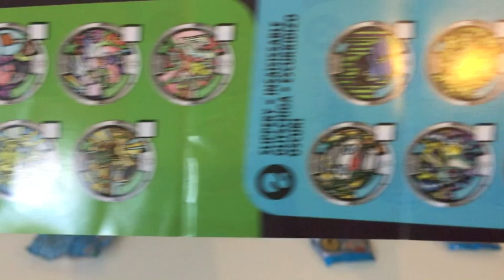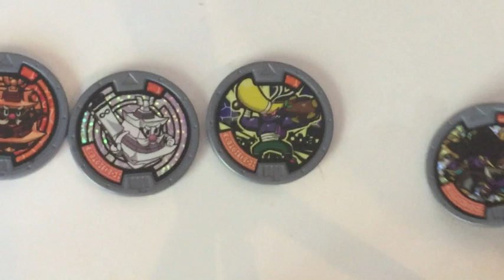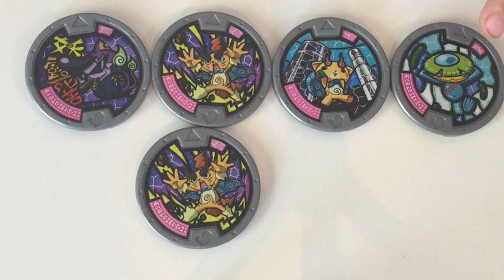KID STUDIO TEST : (JOUET) Nouveauté ouverture de 24 médailles Yo Kaï Watch en français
Voici pour vous une vidéo spéciale YO KAÏ WATCH avec pas moins de 24 médailles à découvrir !!!

Here's to you a special video YO KAÏ WATCH no less than 24 medals to discover !!!